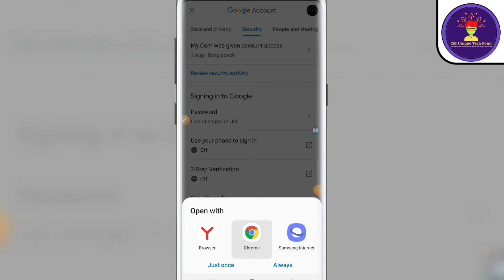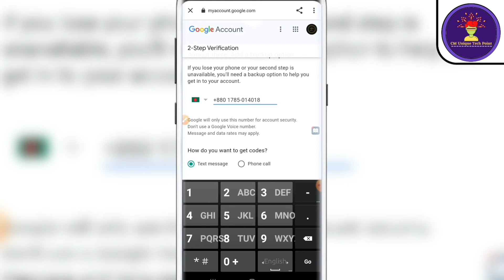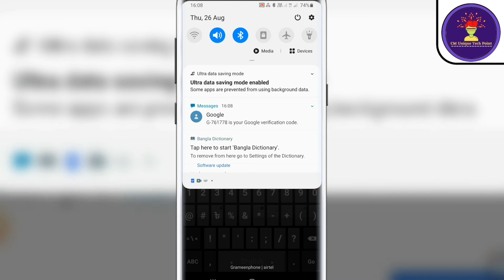How to Enable 2 Step Verification on Gmail 2021|Monitaisation New Update:Turn on 2 Step Verification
Hi,I'm Chinmoy Sarkar with  you.

In this vedio,I explain about youtube Monitaisation policy change or monetization policy updates.It also called that youtube new update.It is mainly 2 step verification new update.It's a youtube monetization new update for creator.

It is a youtube new update 2021 but Monitaisation or youtube new updates youtube latest update. The update of youtube monetization policy 2021is explain this vedio.